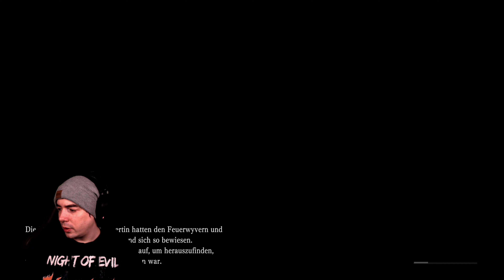Monster Hunter world Deutsch (Episode 014)